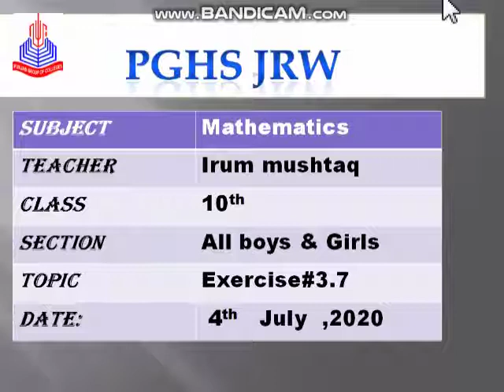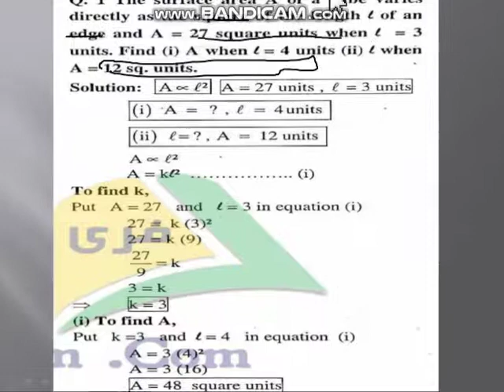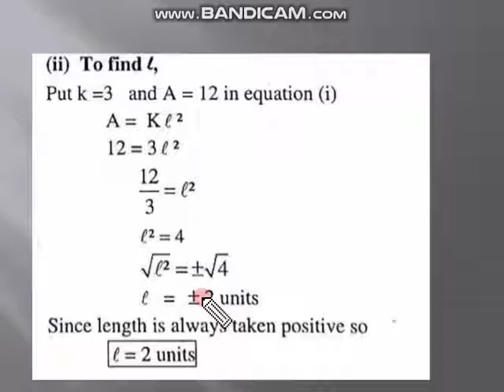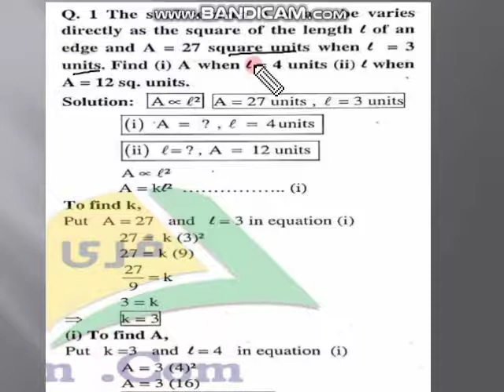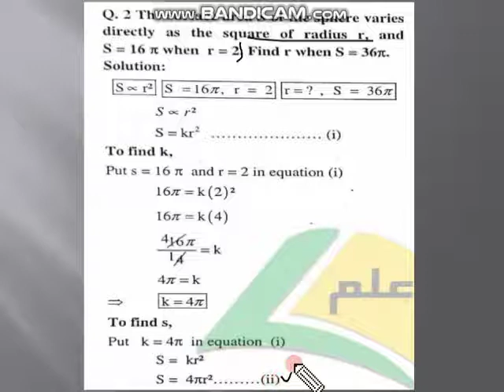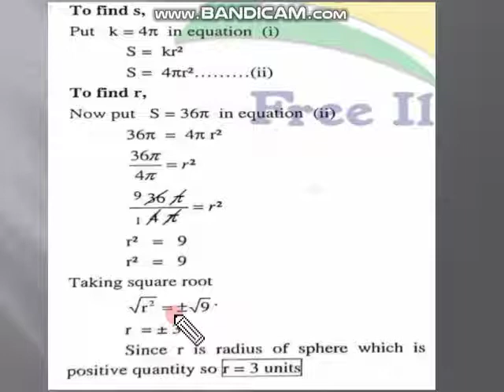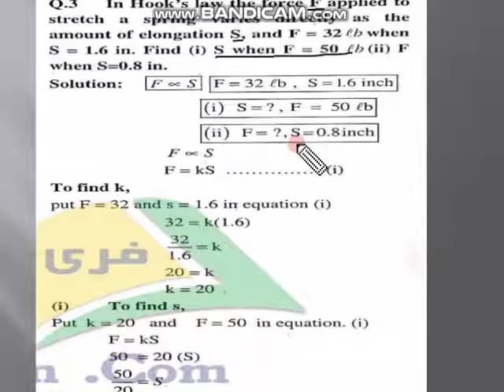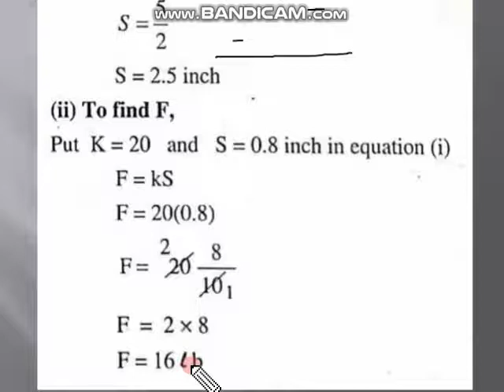Mathematics 10th class (04_07_2020)